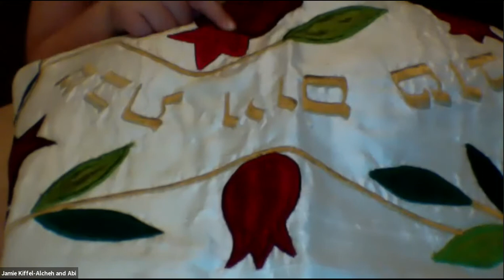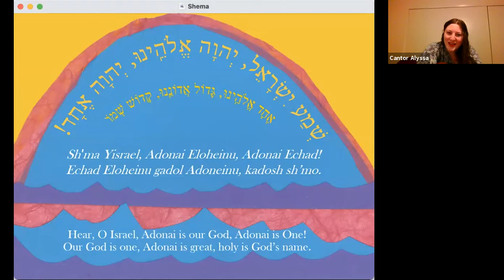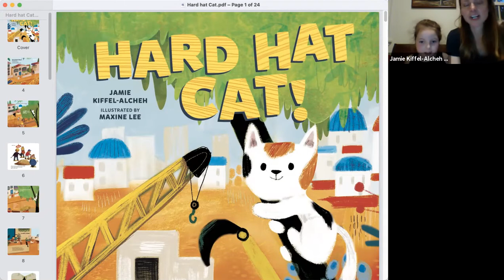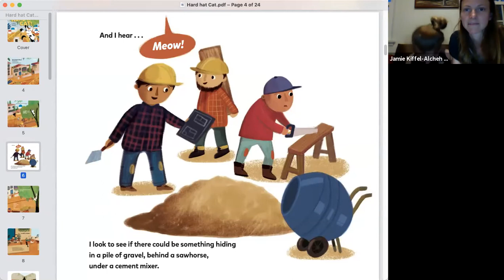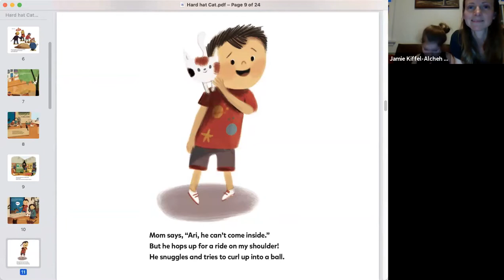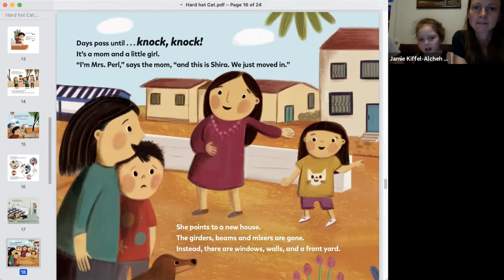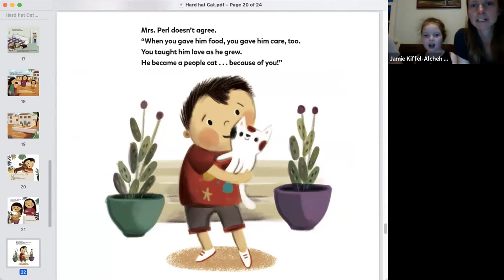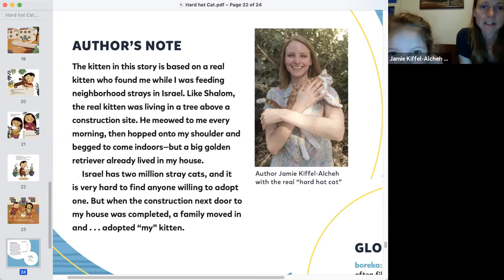TSG Kids' Shabbat Service Jan 2021